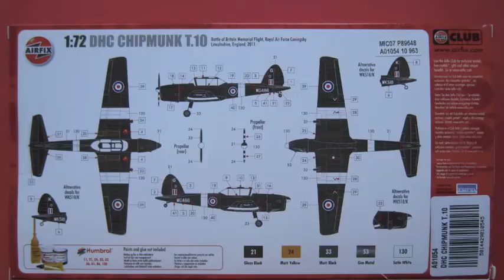AIRFIX 1/72 deHavilland Chipmunk T.10.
As said in the video itself, this cute kit has been a relaxing break or parenthesis after all the big problems that I have been having with my latest ITALERI kits (one of those still to finish has been specially troublesome).